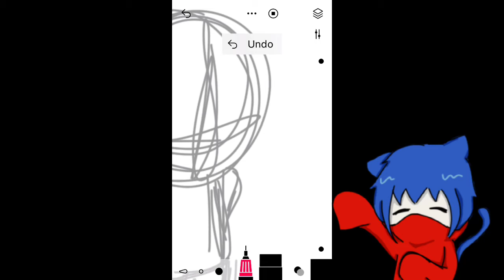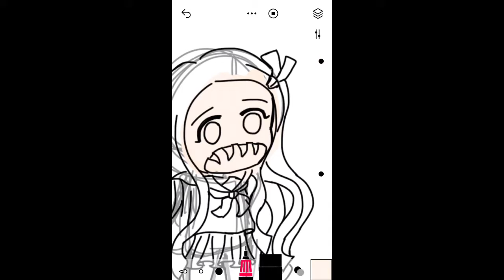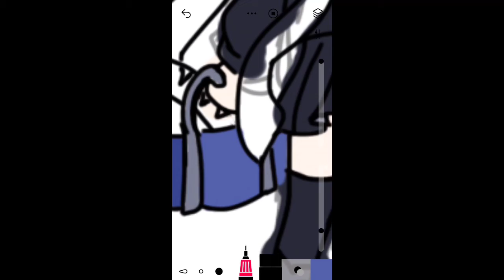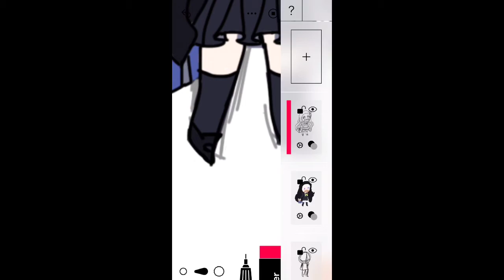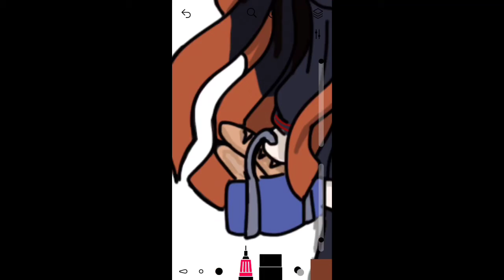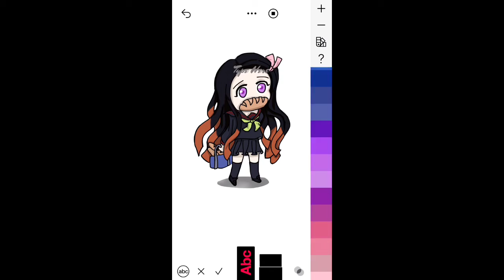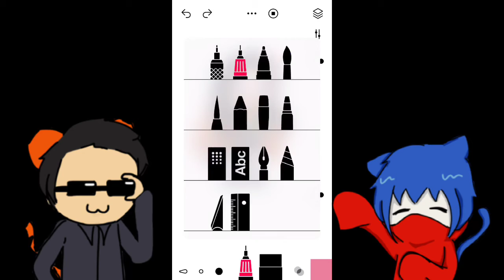DRAWING PODCAST || Episode 5: LazyDrawing with Brosauce drawing Nezuko-chan from Demon slayer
Good morning humans!

I join in all my guts to ask my brosauce to join me. It was nerve wracking for me lolz.

Hope you like the drawing and also to my LazyFriend who requested this I hope you like it and whatever my Brosauce says just says hahahaha

There are also images in the video that does not belong to me, give credit to those who own and where credit is due

Goodnight!

Drawing app: Sketches Pro